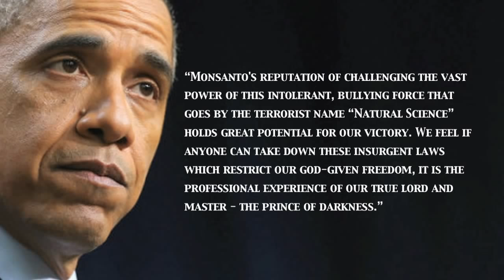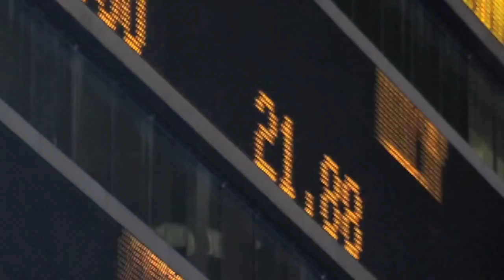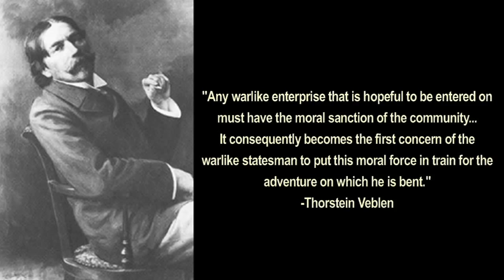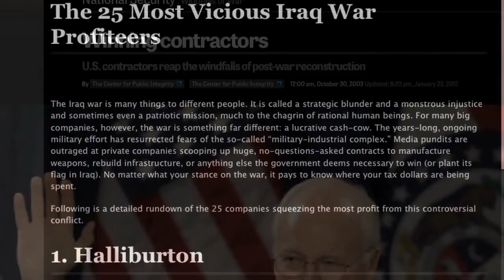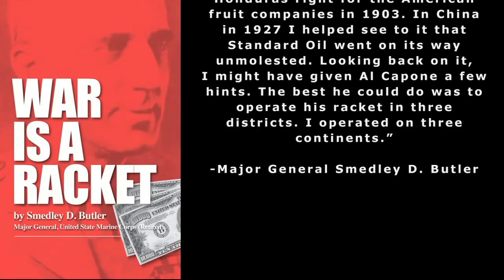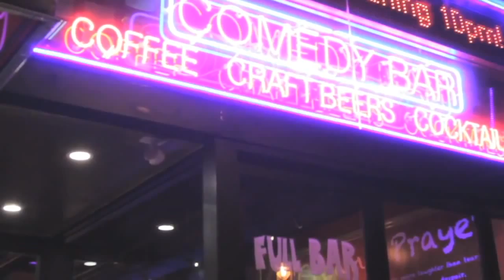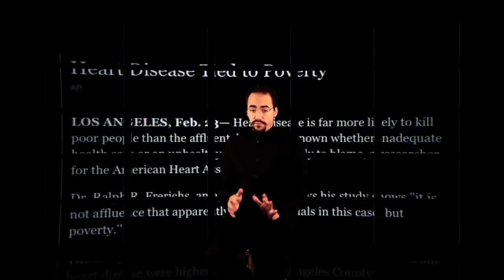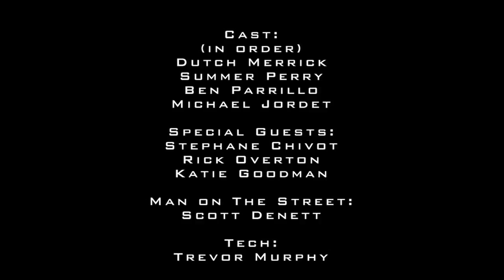Cultura em Declínio Ep. 4 - Guerra à Natureza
Legendas em Português podem ser activadas no botão no bordo inferior do vídeo.

Neste episódio, Peter Joseph evidencia o papel que a competição, o conflito e a guerra desempenham na vida social, económica e política da sociedade actual, e as consequências que daí decorrem para o planeta e a humanidade.